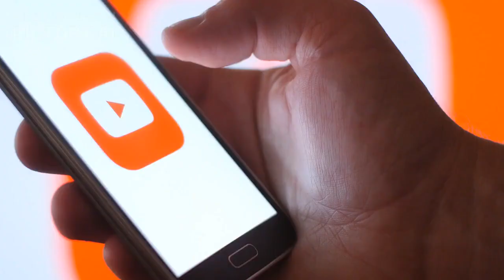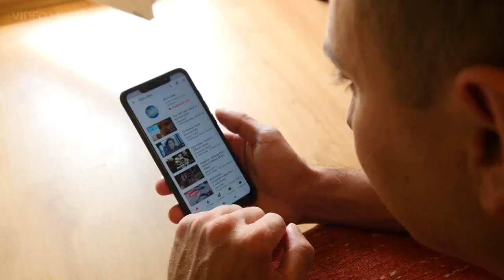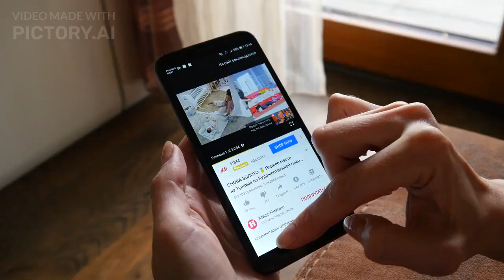YouTube monetization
In this engaging video, we'll dive into the exciting world of YouTube monetization and explore effective strategies to help aspiring content creators make money on the platform. With the YPP, creators can unlock various features to generate income, engage with their audience, and build a sustainable revenue stream. Join us on this enlightening journey and learn how to monetize your content while creating, inspiring, and earning on YouTube!